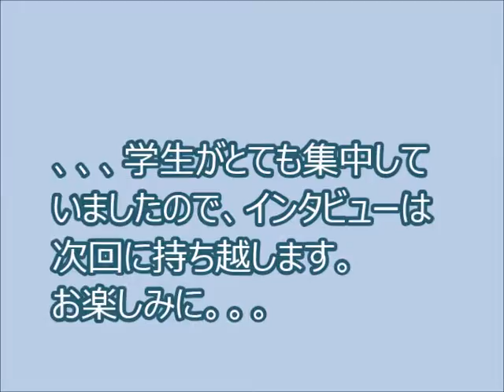MOS練習風景_新潟ビジネス専門学校 officeスペシャリスト学科 ビジネス秘書・事務学科 MOS 大会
こっそりとMOSの大会練習に潜入してきました。
学生たちがとても集中していますので、お静かにご覧ください。
（なんてね☆）